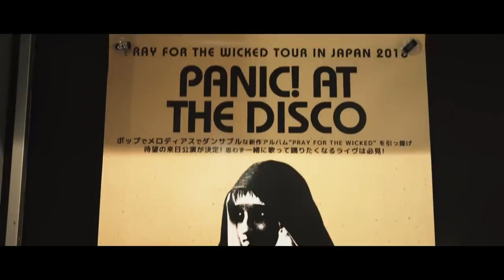Panic! At The Disco - Pray For The Wicked Tour (New Zealand, Philippines + Japan Recap)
The energy in New Zealand, Philippines & Japan was some next level kinda thang!

🎥-Jake Chamseddine

Pray For The Wicked Winter Tour 2019 w/ Two Feet + Betty Who on sale now